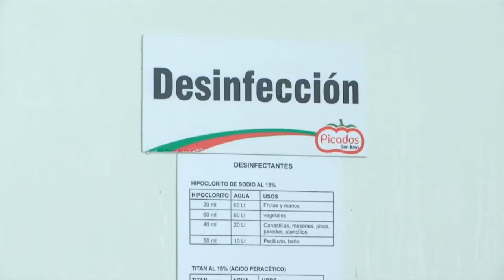Formalice ese negocio y viva A lo legal. Miércoles, 8:30pm por Teleantioquia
Las lista de beneficios que se le escapan por no formalizar su negocio es larga y se la tenemos toda, completica, en el próximo capítulo de A lo legal este miércoles 11 de febrero. Formalización e informalidad, dos condiciones que marcan grandes diferencias en el sector productivo y empresarial. 8:30pm por Teleantioquia mi canal.